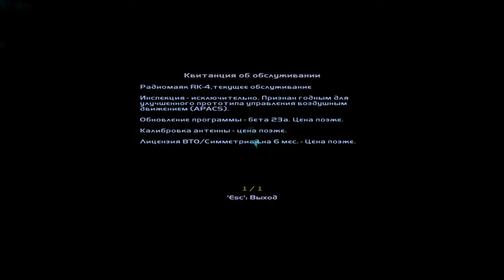Deus Ex: Invisible War - Playthrough (прохождение) pt29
Прохождение одиночной кампании Deus Ex: Invisible War с "живым" комментарием.